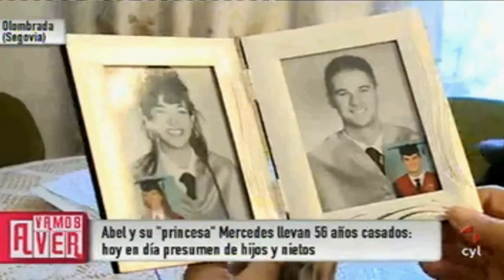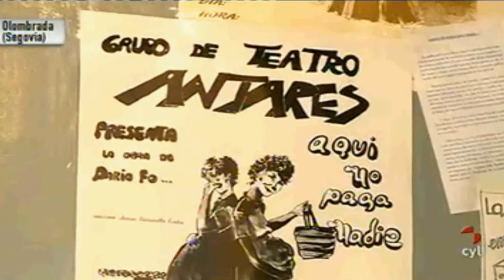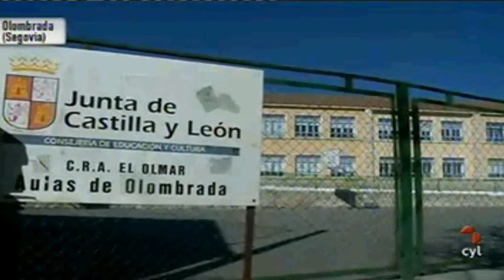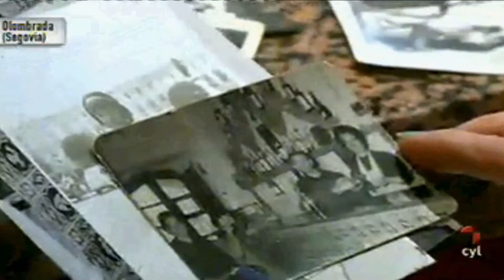Olombrada en Televisión Castilla y León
Programa "Vamos a ver" de la televisión autonómica de Castilla y León emitido el lunes 3 de Diciembre del 2012. Donde salen nuestros vecinos de Olombrada.

Por problemas técnicos faltan 30 segundos.